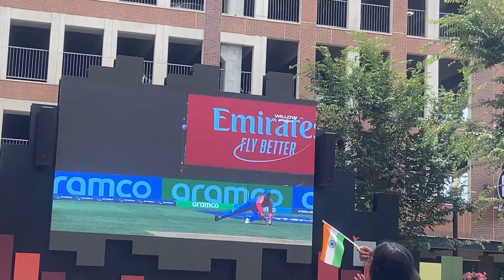Indians in USA got Crazy on India’s win over Pakistan @lifeofanitguy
We couldn’t believe India’s win over Pakistan